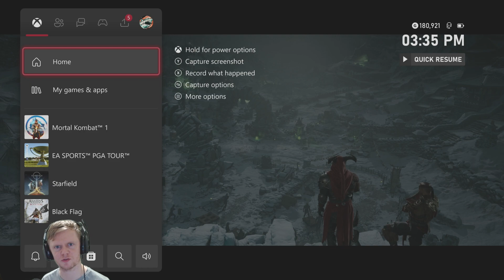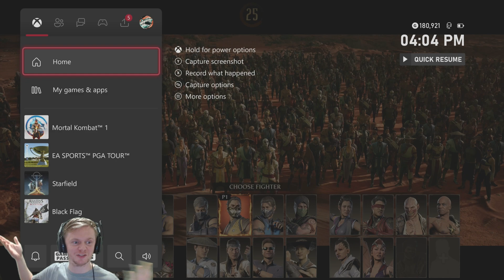Mortal Kombat 1: Story Mode (Ch. 13&14)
Chapters 13 and 14 of Mortal Kombat 1's Story Mode. More to come!

0:00 - Intro
0:11 - Chapter 3 story begins
3:53 - Shang Tsung vs. Kenshi
5:33 - Fight over, story continues
6:45 - Shang Tsung vs. Rain
7:54 - Fight over, story continues
9:12 - Shang Tsung vs. Scorpion
10:47 - Fight over, story continues
11:31 - Shang Tsung vs. Shao Khan
12:44 - Fight over, story continues
13:52 - Chapter 14 story begins
19:20 - Liu Kang vs. Baraka
20:35 - Fight over, story continues
21:12 - Liu Kang vs. Li Mei
22:40 - Fight over, story continues
23:40 - Liu Kang vs. Liu Kang
24:49 - Fight over, story continues
25:40 - Liu Kang vs. Kitana
26:55 - Fight over, story continues
28:30 - Chapter 15 start
29:10 - Outro